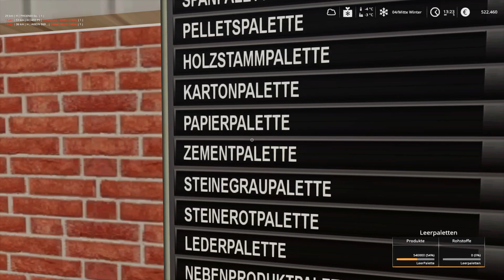LS19: NF 4fach V2 #461 - Der nächste Wintertag - deutsch